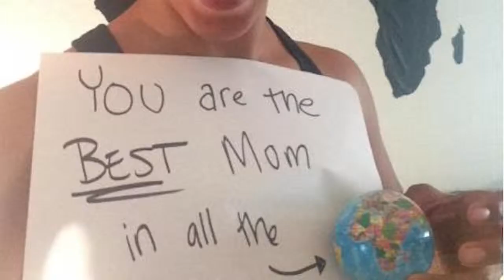SelflessSelfie Mother's Day Sweepstakes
Enter your SelflessSelfie to enter. You can either tag SelflessSelfie and @homedics on Istagram or Twitter, or directly upload your photo through the Facebook contest app.